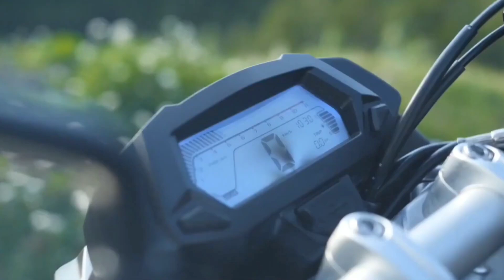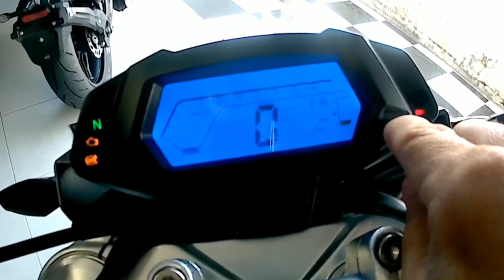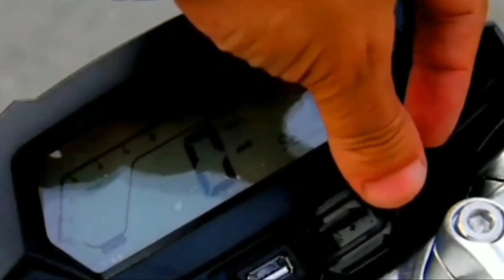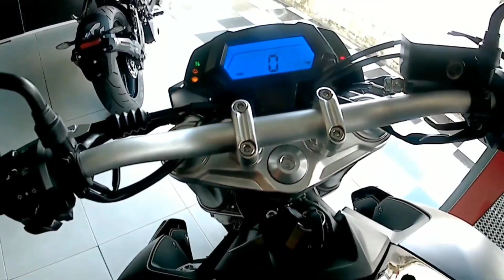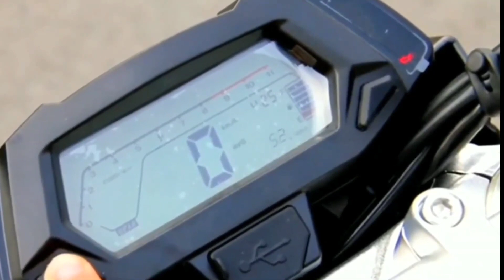Nueva Italika Vortx 500 2024😱 // ¡La Nueva Naked que Romperá al Mercado!🔥